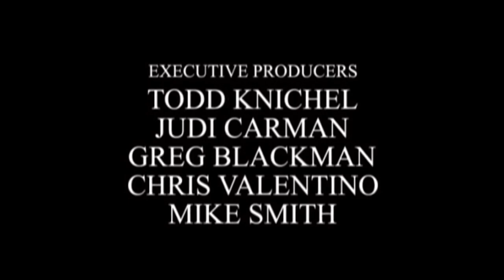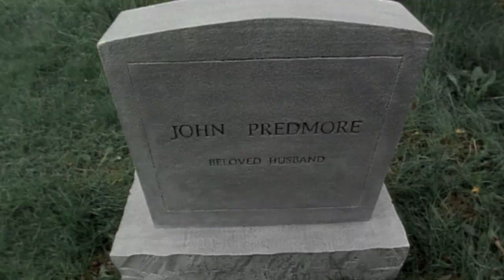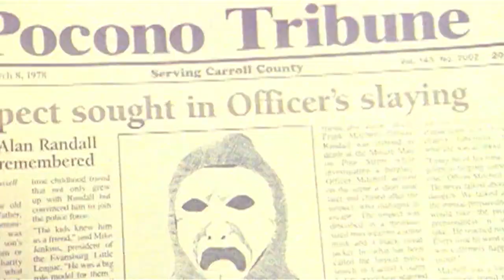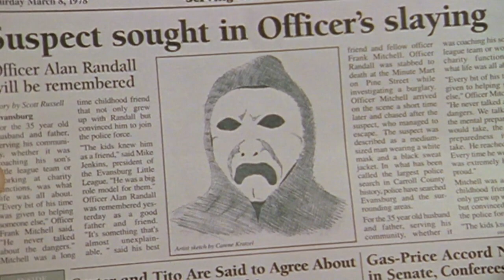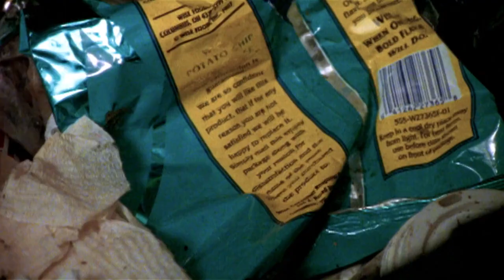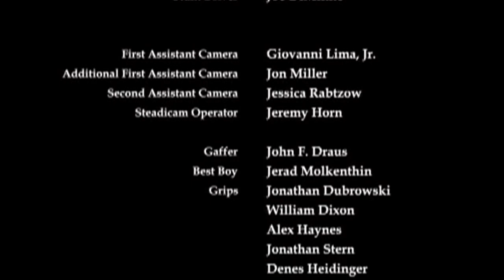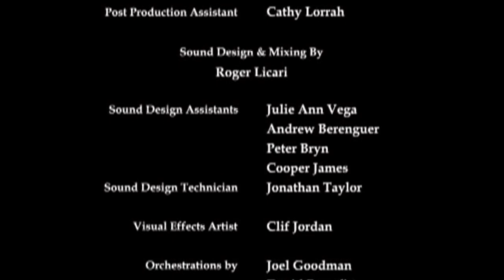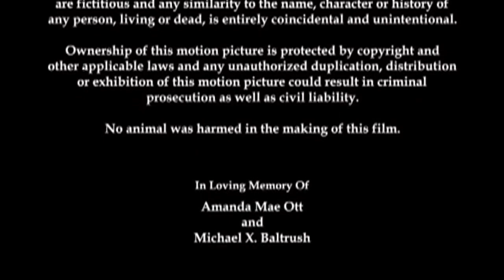DISORDER | Full PSYCHOLOGICAL THRILLER Movie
Fans of Psycho and The Strangers cannot miss this blood-curling psychological thriller movie. A schizophrenic professes his innocence when he's charged with murder, instead accusing a shadowy figure of the crime. But does he know what's real and what's not?

Disorder (2006)
Genres: Thriller